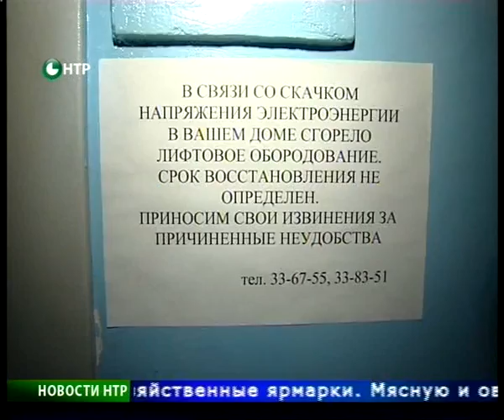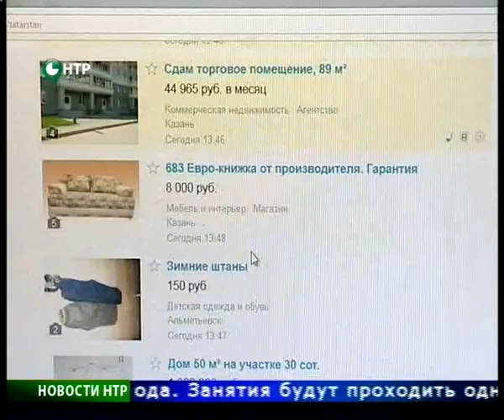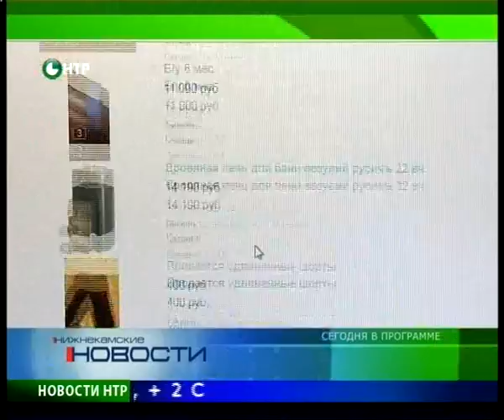Новости НТР. Эфир 10.11.2014 (17:00).